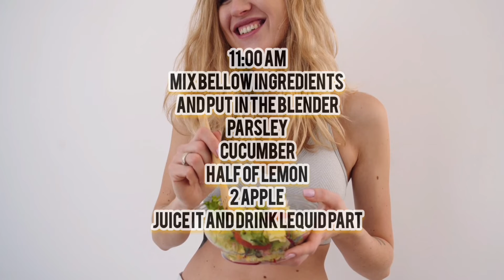WEIGHT LOSE: 45 DAYS WEIGHT LOSE DIET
HOW TO MAKE Ajwain WATER
ajwain flower 10gram
Labang 10grm

MIX IT WITH 1 LTR BOTTLE OF WATER KEEP IT FOR ONE WEEK
AFTER ONE WEEK DRINK HALF CUP ON BED TIME.